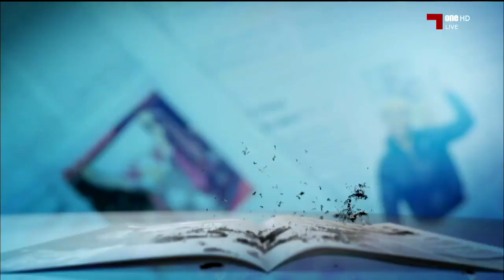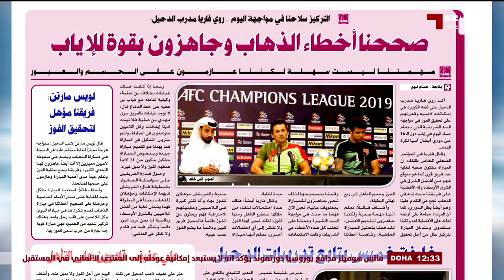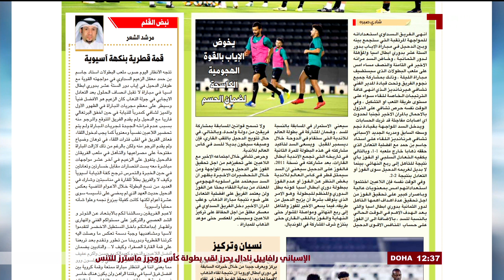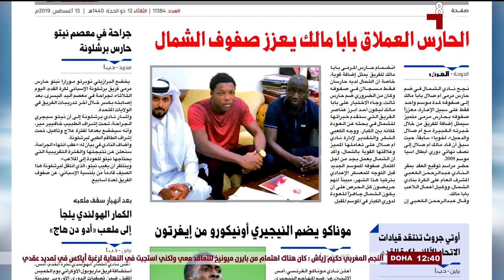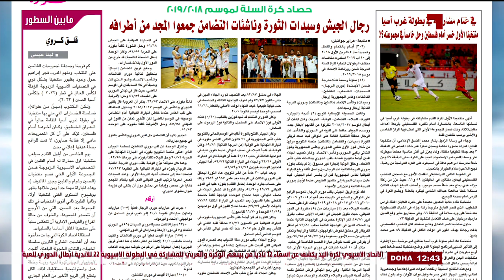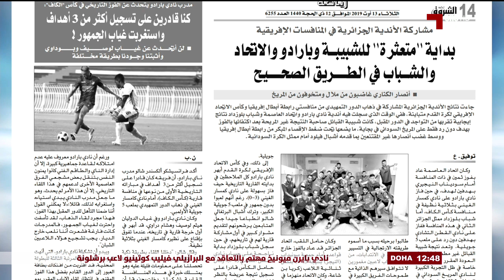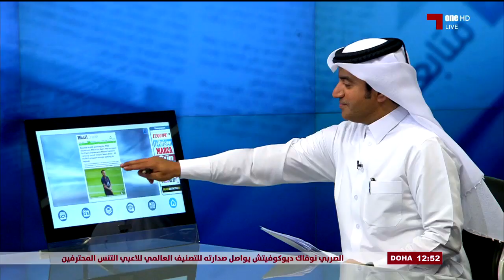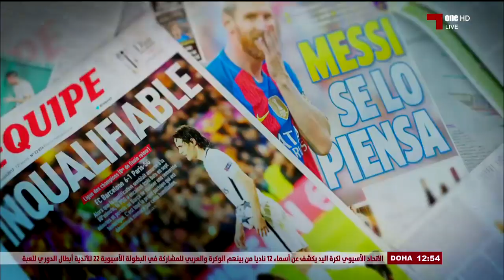جرايد: الموسم 18 - 19 - 2019 - 08 - 13